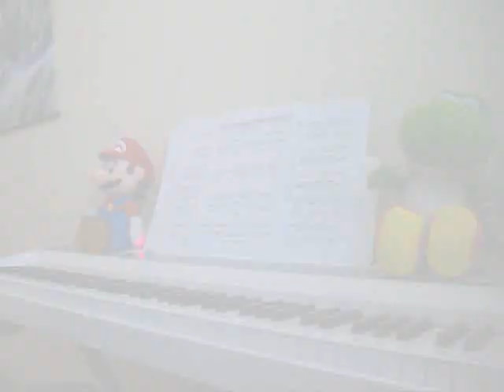Tetris Theme [Korobeiniki - Коробейники] - Piano Improvisation (New piano ! :D)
This is a Коробейники (Korobeiniki), a russian folk song also known as the famous Tetris theme. It's on piano and I improvised on it. I know, I used a lot of bass notes here, but I just LOVE the bass notes of my new piano ! :D I was of course inspired by Kyle Landry for this improvisation ! ^^

PeaceMaker